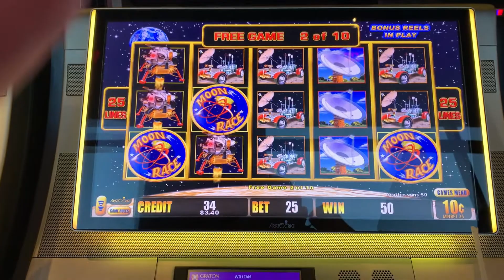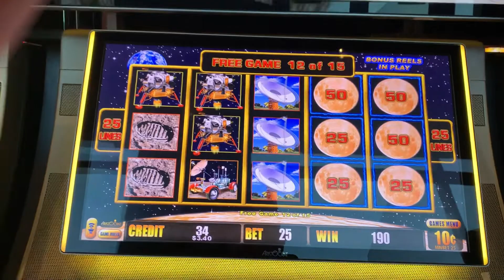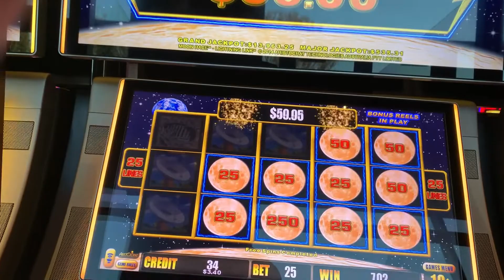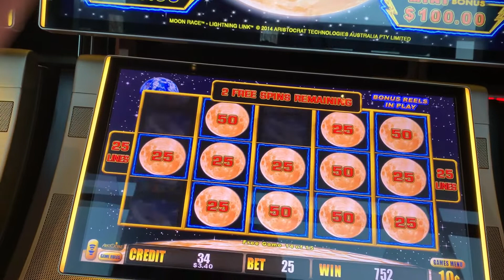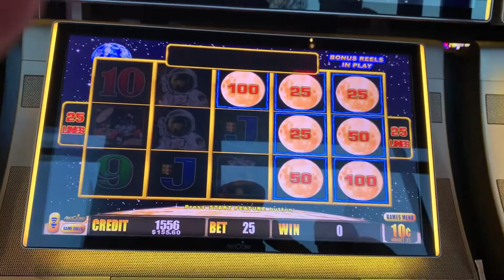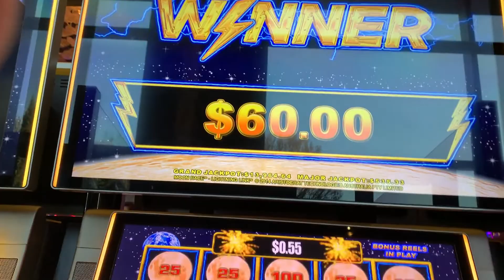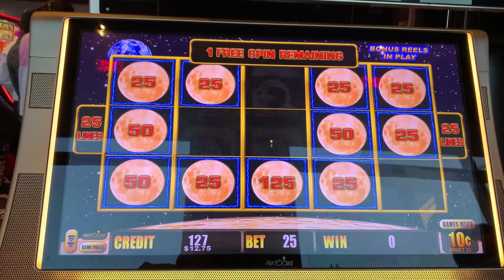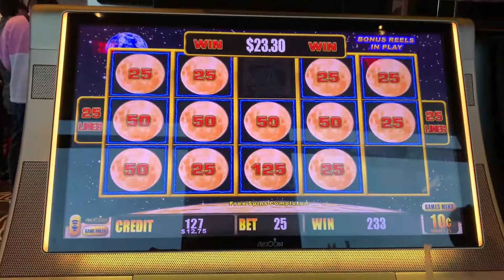Moon Race 04/20/21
Moon Race Bonuses
Graton Casino

Going to the moon for 4/20